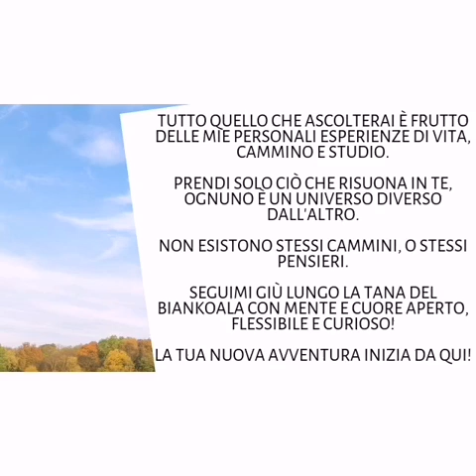SE VUOI CAPIRE DAVVERO TE STESSO È TEMPO CHE ASCOLTI QUESTO MESSAGGIO DIVINO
☺️ ORA È DISPONIBILE IL SERVIZIO DI EMAIL COACHING!

Hai un dubbio o domanda precisa sulla Legge di Attrazione, oppure su qualcosa che stai cercando di manifestare, o su una situazione specifica?

Allora puoi avvalerti del mio utile servizio di consulenza via email coaching

☕ RINGRAZIA MISS BIANKOALA CON UN CAFFÈ ☕

Supporta il canale con un gesto di gratitudine, attraverso una piccola donazione :)
Grazie!